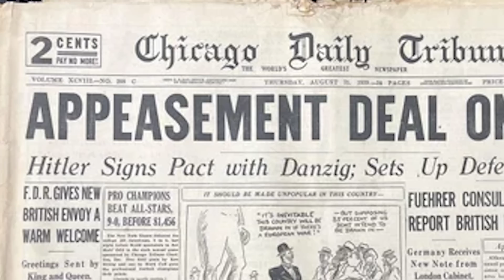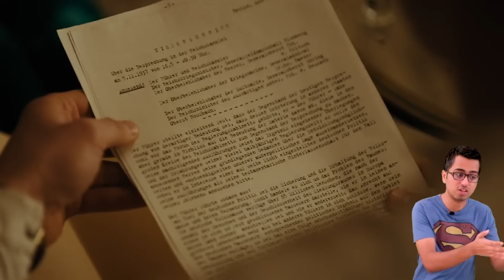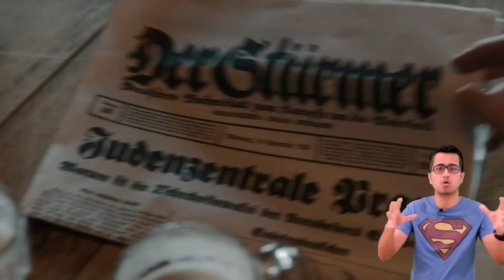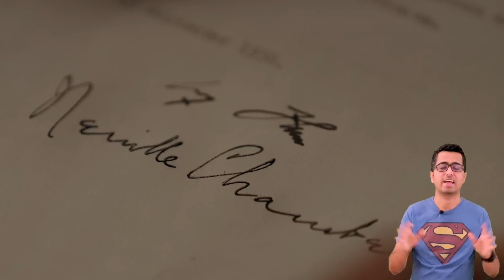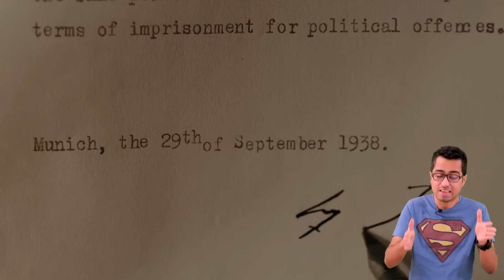Munich -The Edge of War Explained in Hindi: Historical Accuracy Analysis & Movie Review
Munich – The Edge of War is a 2021 German-British period spy thriller film based on some real events that happened in Europe just before the second world war. In this video, I discuss the plot of the movie and then analyze the historical accuracy of the movie in Hindi.

Munich - The Edge of War जर्मन-ब्रिटिश काल की जासूसी थ्रिलर फिल्म है, जो दूसरे विश्व युद्ध से ठीक पहले यूरोप में हुई कुछ वास्तविक घटनाओं पर आधारित है। इस वीडियो में, मैं फिल्म के कथानक पर चर्चा करता हूं और फिर हिंदी में फिल्म की ऐतिहासिक सटीकता का विश्लेषण करता हूं।
Book link:
Munich by Robert Harris